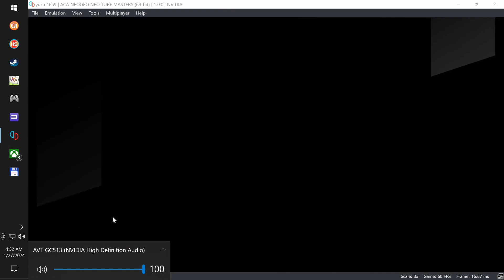ACA NeoGeo Neo Turf Masters (Switch) Trying It Out Series (Yuzu Emulator)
Attempted a sloppy playthrough but this version seems to have limited continues. Beat this game before, but was able to continue endlessly.